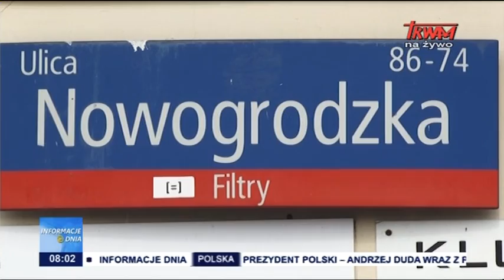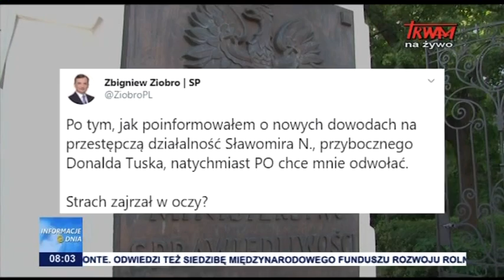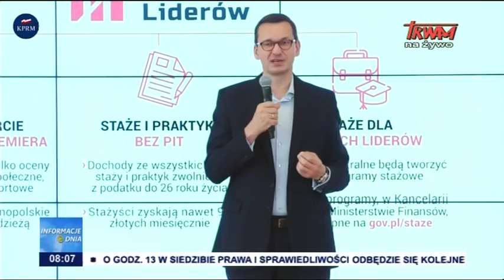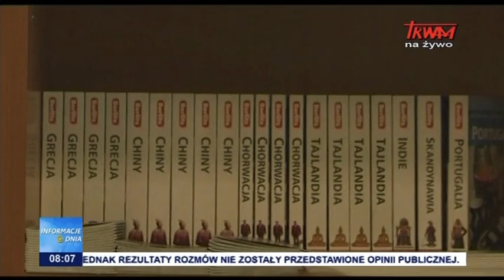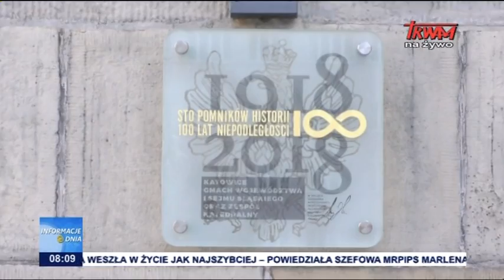Informacje Dnia 23.09.2020 [08.00]